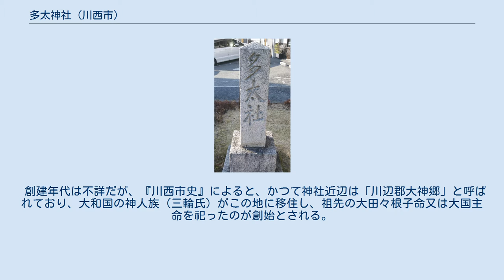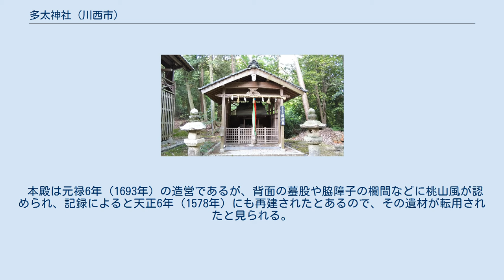多太神社 (川西市)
鳥居 多太神社（ただじんじゃ）は、兵庫県川西市平野にある神社。
摂津国河辺郡の式内小社。
明治に入り神社に移行した多田院（現在の多田神社）と区別するため地元では「たぶとじんじゃ」と呼ばれている。
 以下の四柱を祀る。
 創建年代は不詳だが、『川西市史』によると、かつて神社近辺は「川辺郡大神郷」と呼ばれており、大和国の神人族（三輪氏）がこの地に移住し、祖先の大田々根子命又は大国主命を祀ったのが創始とされる。
いつから現在の祭神になったかは不明であるが、源満仲が多田荘を根拠地とした際に平野神社の祭神を勧請したとの伝承がある。
 源氏が多田荘を根拠地としてからは、本居とした多田院から見て艮の方角に当たることから、守護神として位置づけられ「平野明神」と称したとされ、近世まではこの名で呼ばれていた。
明治6年（1873年）に郷社に列した。
 本殿は元禄6年（1693年）の造営であるが、背面の蟇股や脇障子の欄間などに桃山風が認められ、記録によると天正6年（1578年）にも再建されたとあるので、その遺材が転用されたと見られる。
 ^ 吉井貞俊 「式内社調査報告 第5巻」 （1977）全国書誌番号: 78005760